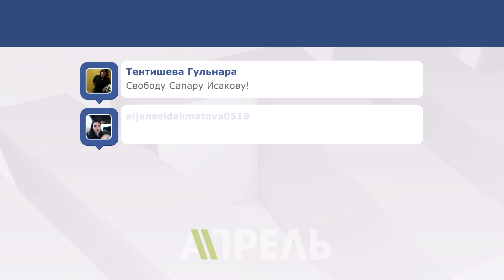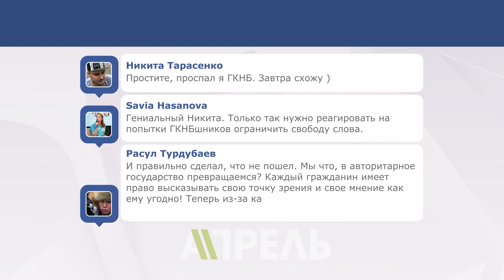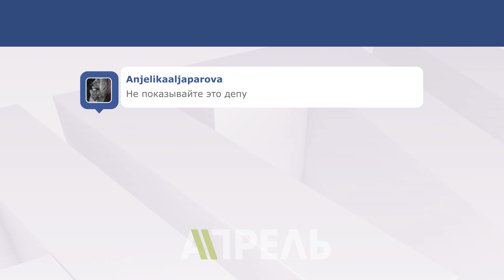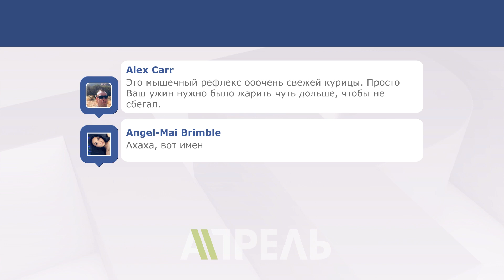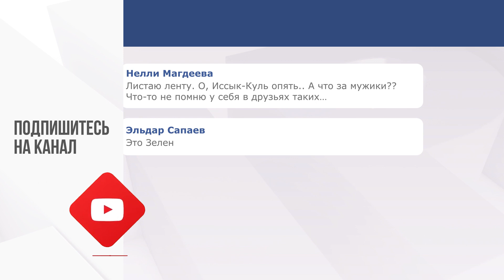ОБЗОР СОЦСЕТЕЙ: ГКНБ допросит автора мемов про Жээнбекова \\ 29.07.2019 \\ Апрель ТВ